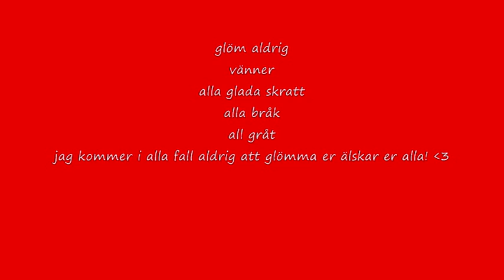till minne av 9f1!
glöm aldrig älskar er alla! kommer aldrig att glömma er ni kommer alltid att finnas i mitt hjärta !
love love you! 9f1 ftw!